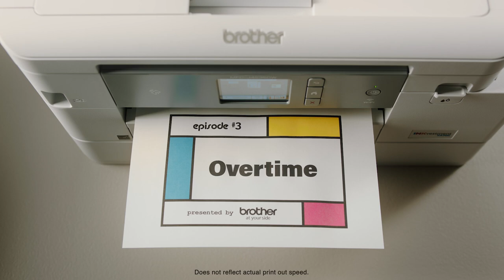Episode 3: Overtime | The Cartridge Family — presented by Brother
They want it all... AND they want it now!

No sweat. The Cartridge Family to the rescue. Marcus and Yelena work overtime for a demanding client and recall a mistake they’ll never make again.

No one gets the job done like Brother Genuine Ink & Toner.